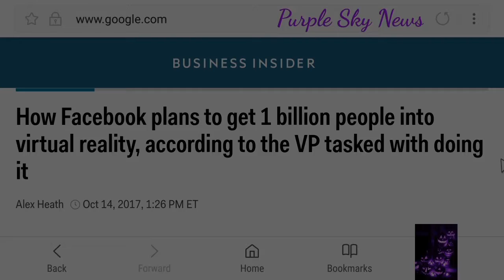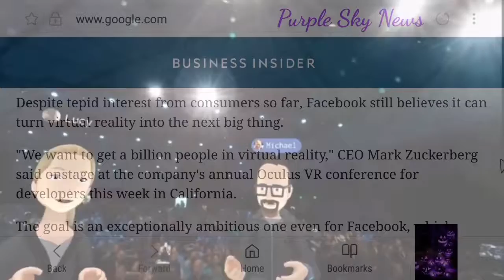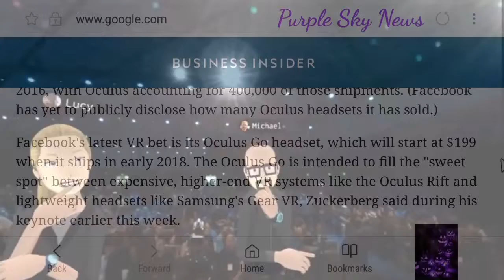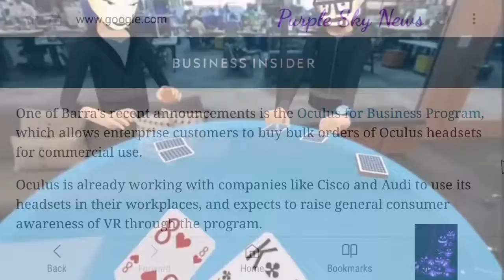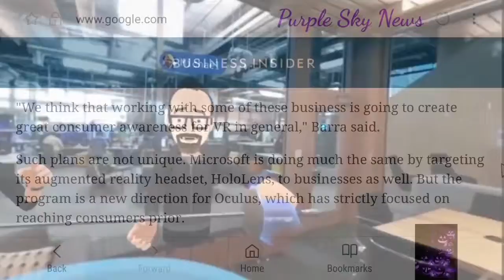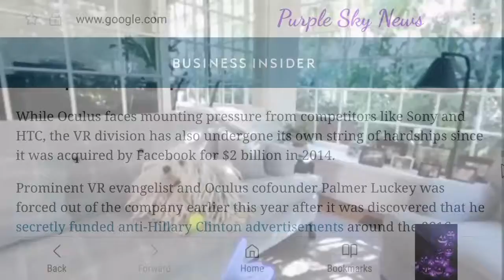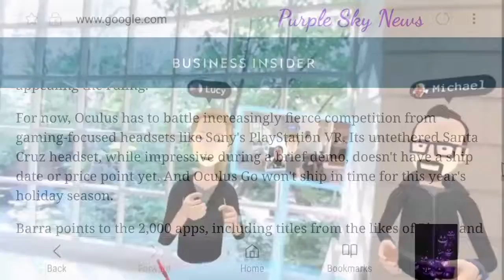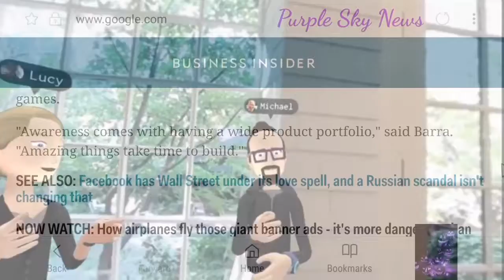How Facebook plans to get 1 billion people into virtual reality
Welcome to Purple Sky News! All the news you probably missed but shouldn't have. Here at Purple Sky News we bring the news that matters. Without further ado, here's todays story: How Facebook plans to get 1 billion people into virtual reality, according to the VP tasked with doing it Alex Heath Oct. 14, 2017, 1:26 PM Mark Zuckerberg Oculus Go Facebook CEO Mark Zuckerberg introducing the Oculus Go headset. Facebook The mission of leading Facebook's virtual reality business now falls on Hugo Barra, who joined Facebook six months ago with the newly-created title "VP of VR." Despite lackluster consumer interest, early missteps, and a lot of change in leadership, Facebook still has big plans to get a billion people into virtual reality. Barra sat down with Business Insider and explained how he intends to accomplish such a lofty goal. Despite tepid interest from consumers so far, Facebook still believes it can turn virtual reality into the next big thing. "We want to get a billion people in virtual reality," CEO Mark Zuckerberg said onstage at the company's annual Oculus VR conference for developers this week in California. The goal is an exceptionally ambitious one even for Facebook, which already boasts 2 billion users. Consider the current state of VR: Research firm Canalys recently estimated that only two million VR headsets were shipped globally in 2016, with Oculus accounting for 400,000 of those shipments. (Facebook has yet to publicly disclose how many Oculus headsets it has sold.) Facebook's latest VR bet is its Oculus Go headset, which will start at $199 when it ships in early 2018. The Oculus Go is intended to fill the "sweet spot" between expensive, higher-end VR systems like the Oculus Rift and lightweight headsets like Samsung's Gear VR, Zuckerberg said during his keynote earlier this week. "It’s hands down the most accessible way to get into VR," Facebook's Oculus chief, Hugo Barra, told Business Insider in an interview after the keynote. "We’ve designed it with comfort as the most important target we wanted to hit." Oculus Go represents just one of Facebook's multi-pronged efforts to grow its VR business, which currently lags behind competitors like Sony and HTC. Oculus is also starting to work directly with businesses and is developing an untethered version of its flagship, most expensive Rift headset. New ways to sell VR The task of leading Oculus now falls on Barra, who joined Facebook six months ago with the newly-created title "VP of VR" after serving stints at Xiaomi and Google's Android division. Hugo Barra Mark Zuckerberg Hugo Barra and Mark Zuckerberg in Facebook's VR app, Spaces. Oculus is already working with companies like Cisco and Audi to use its headsets in their workplaces, and expects to raise general consumer awareness of VR through the program. That's because some of these businesses are creating VR apps for their own customers, Barra said. For instance, Audi is using Oculus Rift headsets to give customers virtual car demos at some of its dealerships. "We think that working with some of these business is going to create great consumer awareness for VR in general," Barra said. Such plans are not unique. Microsoft is doing much the same by targeting its augmented reality headset, HoloLens, to businesses as well. But the program is a new direction for Oculus, which has strictly focused on reaching consumers prior. Meanwhile, Facebook will also try to raise awareness for VR in other ways. Oculus will run ad campaigns for its forthcoming Go headset and the lowered cost of its higher-end Rift system. While Facebook currently has no plans to open retail stores, that idea isn't out of the question either, Barra said. "I think it’s plausible, but certainly not something we’re thinking about discussing at this point. It’s not a bad idea at all.” In fact, Facebook tested the retail idea a bit last winter, when it showed off its Oculus Rift technology in various short-term pop-up stores around the country. Facebook Oculus Rift pop-up store at Denver International Airport. Business Insider Missteps and hardships While Oculus faces mounting pressure from competitors like Sony and HTC, the VR division has also undergone its own string of hardships since it was acquired by Facebook for $2 billion in 2014.